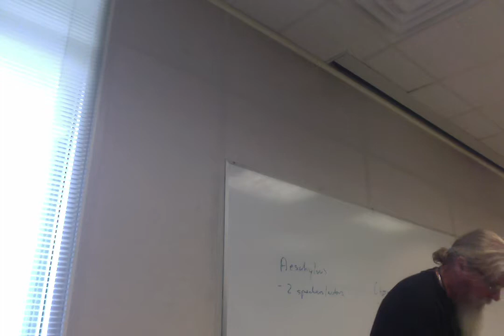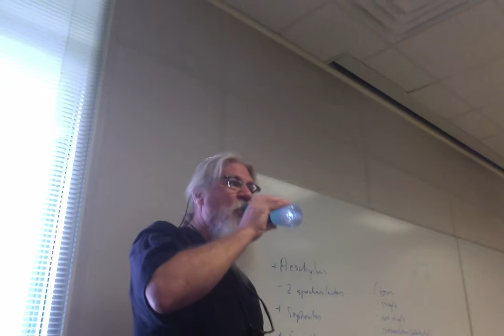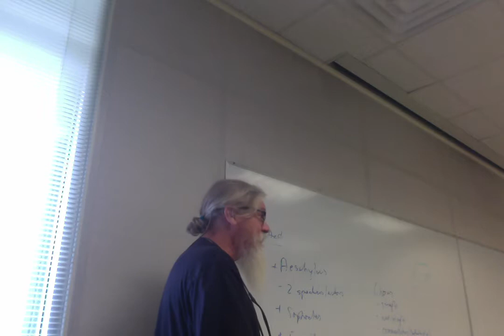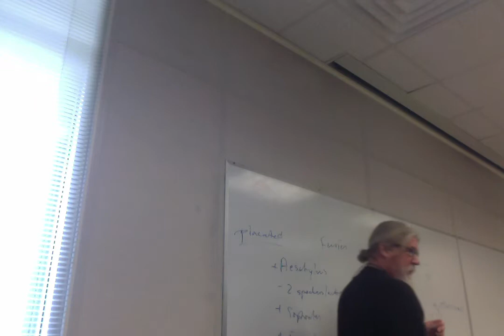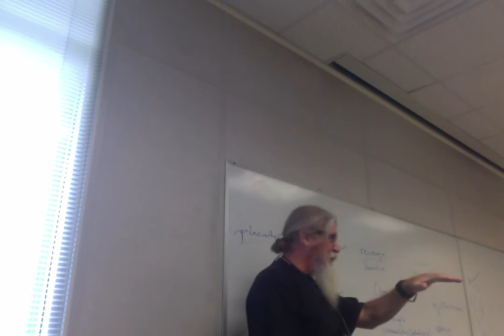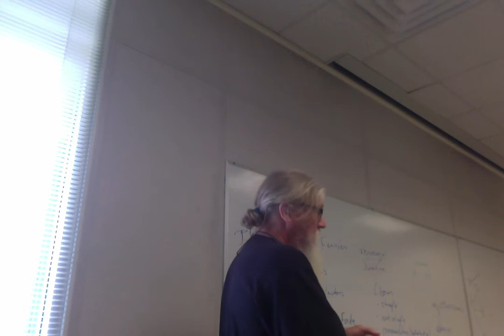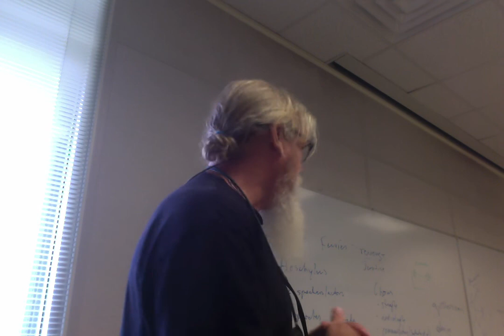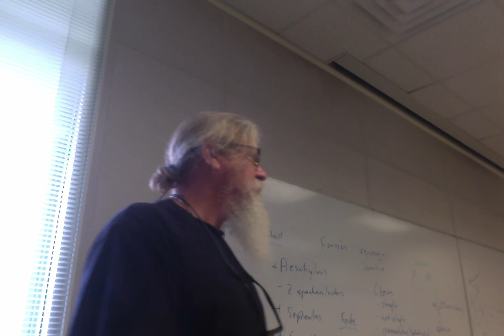ENGL 3400 European Lit to 1400 9/19/17 Aeschylus, Agamemnon